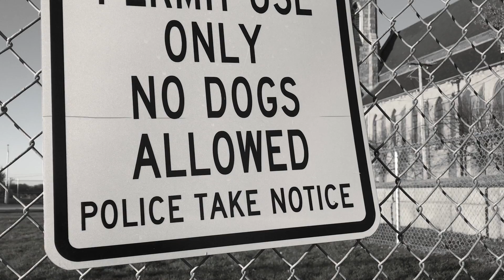Teen Titans Go! to the Movies - Movie Review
Movie Review: Teen Titans Go! to the Movies

In Jump City, the Teen Titans arrive to stop the Balloon Man. However, when he cannot figure out who they are, the Teen Titans jump into a rap song to explain themselves and become distracted, forcing the Justice League to intervene. They criticize the Titans for being childish and not taking anything seriously and put up the fact that they do not have a movie of their own to prove their legitimacy.